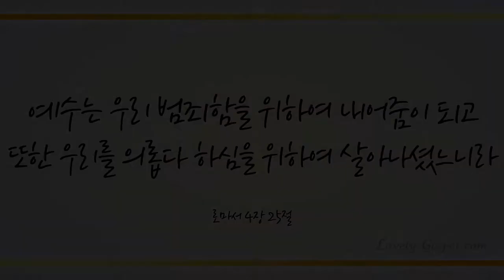내 주를 가까이하게 함은 (Nearer My God to Thee, 338장) - 송민지 (Song Min Ji)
샬롬~♡ '예수께서 나아와 일러 가라사대 하늘과 땅의 모든 권세를 내게 주셨으니 그러므로 너희는 가서 모든 족속으로 제자를 삼아 아버지와 아들과 성령의 이름으로 세례를 주고 내가 너희에게 분부한 모든 것을 가르쳐 지키게 하라 볼찌어다 내가 세상 끝날까지 너희와 항상 함께 있으리라 하시니라(마:28 장18~20절)'고 말씀하십니다.

하나님이 세상을 창조하실 때부터 존재했던 혼돈과 공허와 흑암(창:1장2절)을 하늘과 땅의 모든 권세를 가진 예수 그리스도 그 이름으로 꺾고 승리하여 능력 주시는 자 안에서  모든 것을 할 수있는(빌:4장13절) 믿음으로 사는 하나님 자녀되게 하셨음에 감사드리며 이 찬양 예수 그리스도 이름으로 하나님 아버지께 바칩니다~♡

이번 주 40번째 찬송 연주곡으로 피아니스트 송민지님의  ‘내 주를 가까이 하게 함은-338장-’ 들려 드립니다. 이 찬양 들으시는 모든 분들께 항상 성령 충만한 최고의 시간 임하시기 기도드립니다~♡]